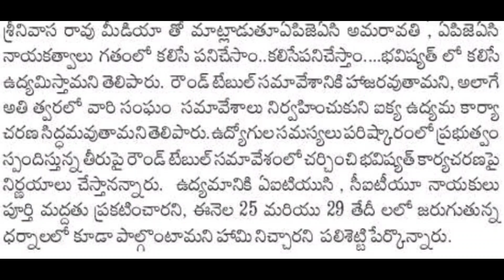రాష్ట్ర ఉద్యోగులు పెన్షనర్ల సమస్యలపై ఫైనల్ నిర్ణయం! AP Govt. Employees Pending DA Amount Latest News